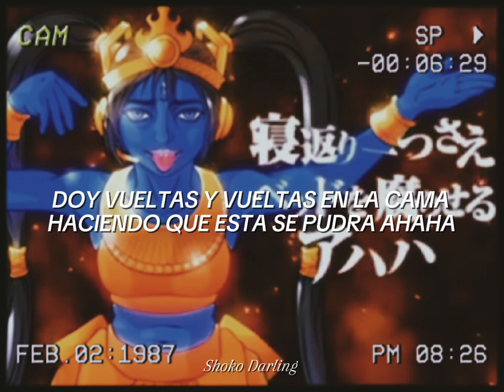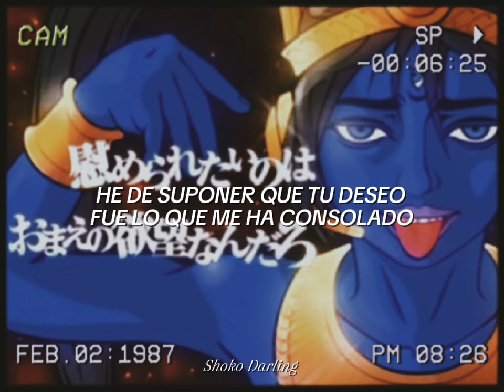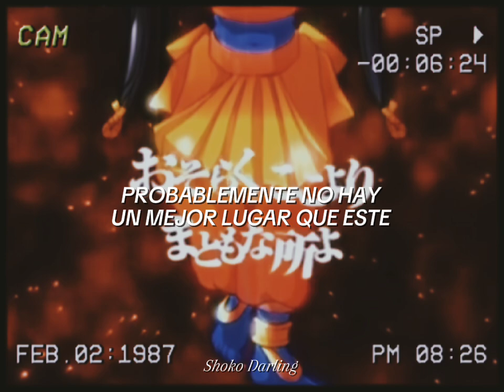kill me, shoot me- miku hatsune (sub español)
he traído está canción de Vocaloid con Miku como Kali La diosa hindú espero que les guste mucho ^^